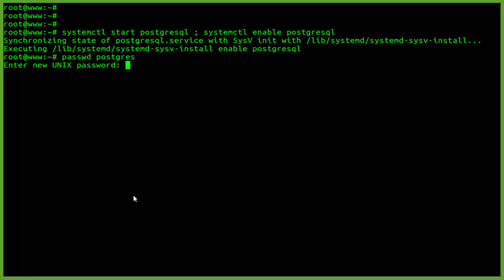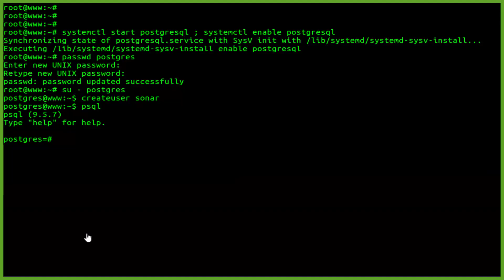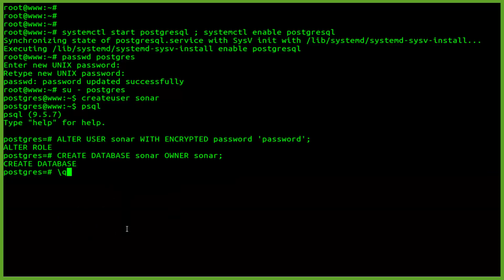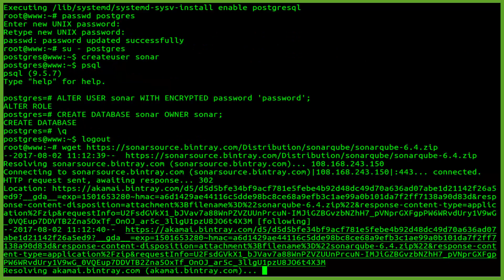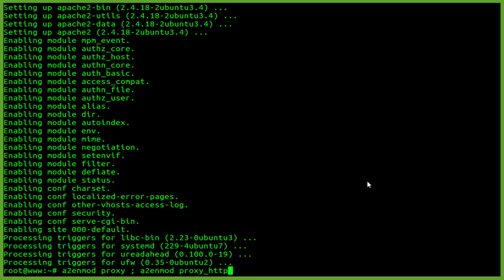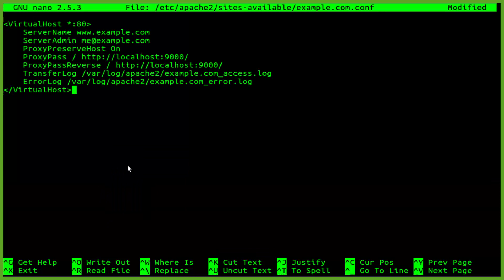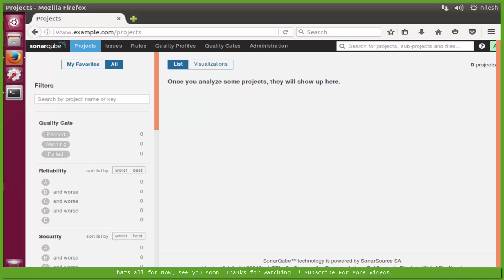How To Install SonarQube with apache2 Web server on Ubuntu 16.04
Sonarqube is an open source platform for continuous inspection of code quality. It is written in Java language and it offers support per languages. It supports various languages like Perl, PHP, Ruby etc. It provides reports on various Code quality analysis (like duplicate coding errors, the percentage of unit testing which got failed and succeeded), Code Coverage and Code complexity.